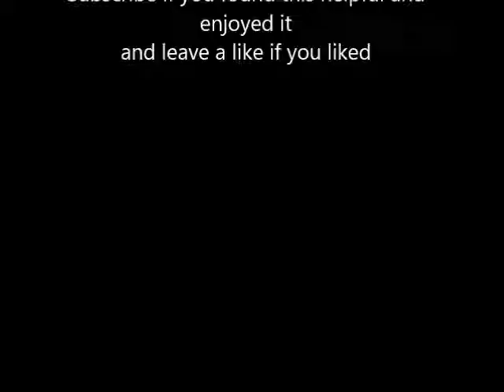Minecraft w/ Meraki. HOW TO MAKE A VERY GOOD TINKERS CONSTRUCT BOW.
this is a tutorial on making a very good tinkers construct bow, Enjoy